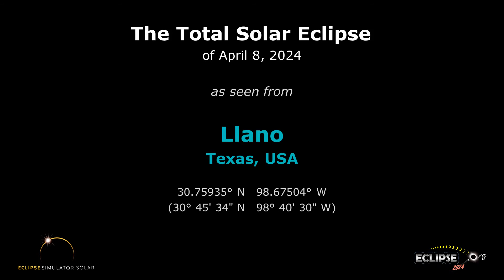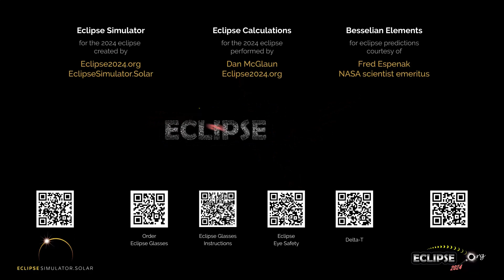The Total Solar Eclipse of April 8, 2024 from Llano, TX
What will the 2024 solar eclipse look like from Llano, Texas?  Find out here!

(The eclipse sequence begins at 0:22)

Links:
• Eclipse2024.org
• 2024 eclipse page for Llano

What will the 2024 solar eclipse look like from Llano?  This simulation will show you! We've captured the view from the Eclipse2024.org Eclipse Simulator for Llano, so you can preview the eclipse before it happens!* It's just one way that Eclipse2024.org is providing great information and education to help build excitement for the total eclipse of 2024 – the Great North American Eclipse.

Visit Eclipse2024.org's online eclipse simulator for many more features, as well as detailed instructions on exactly what you're seeing in the simulation. You can change the foreground scene, because we know that the scene in the simulation might not look like Llano!  You can also get a closeup view of Baily's Beads, change the shape of the corona, see the outlines of the Moon and Sun during the eclipse, and MORE!  With the simulator, you can: